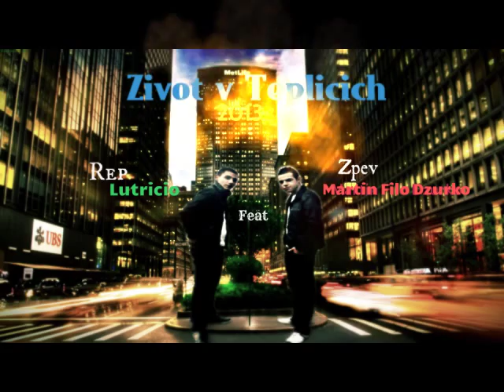Martin Filo Dzurko Feat. Lutricio - Život v Teplicích .2013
Zpěv : Martin Filo Dzurko
Rep : Lutricio (Vojta Zeman )
Hudba : Sinima Beats
Rok : 2013
Mix Master : Martin Filo Dzurko
skladba je složená o městu teplicích -  co se tu děje vraždy , bezdomovci , fetaci atd..
uděláme sme stoho příběh a spracovali jáko pisen
snad se vám bude libít
BUDEM RÁDY  !!! :)